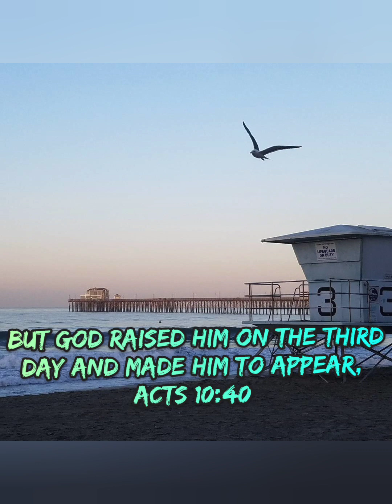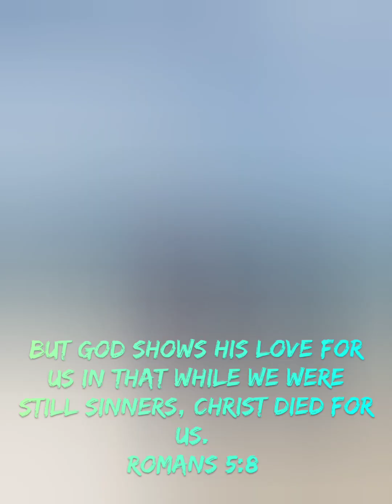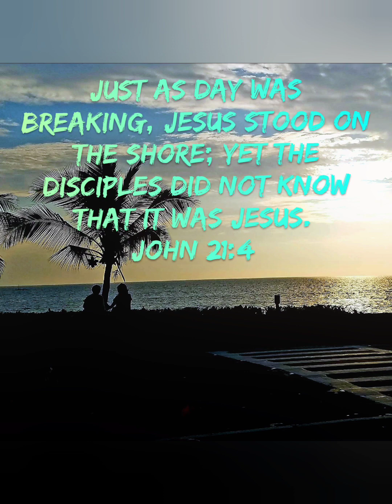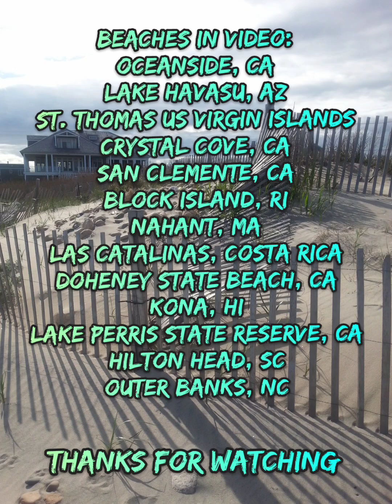HE'S MY LIFE (Words, Music, Vocals, Instruments, Video by Don Maresh) c2023 @Don Maresh2600